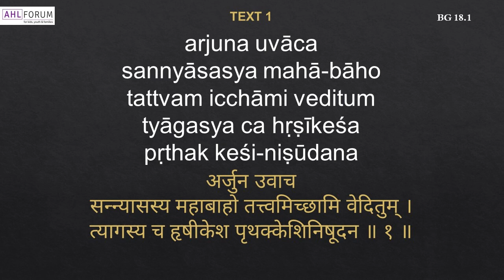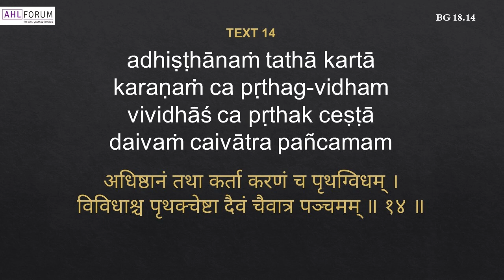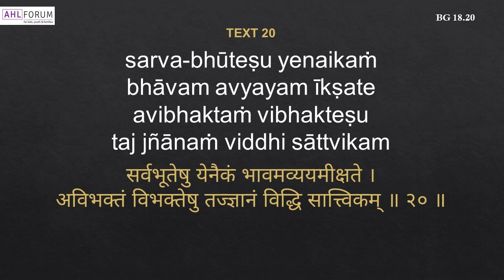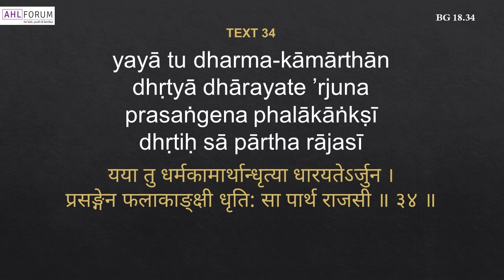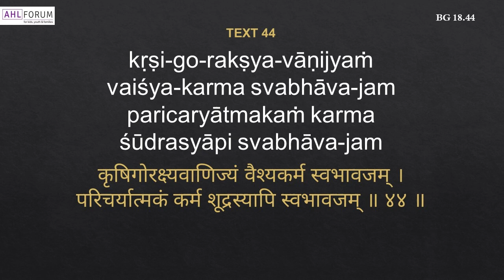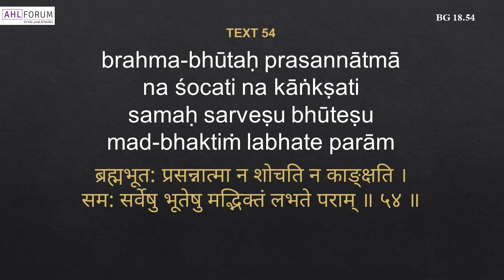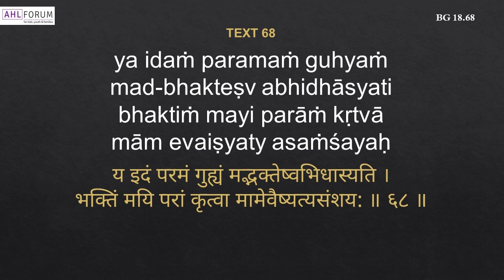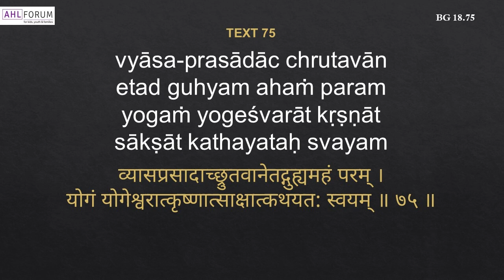youtube video 1xffXZgT-OM